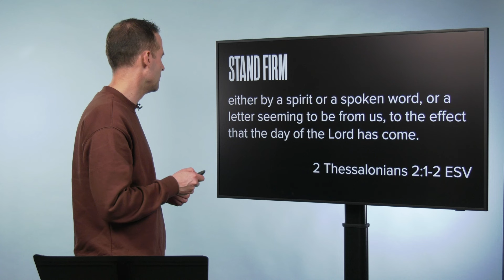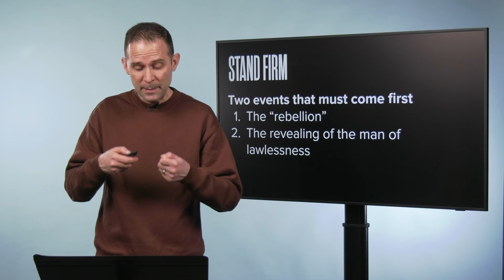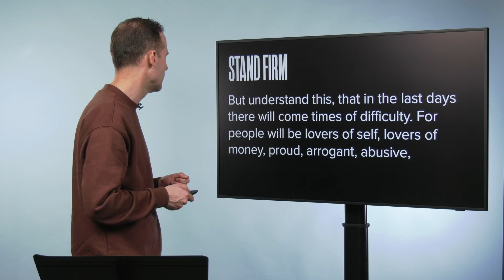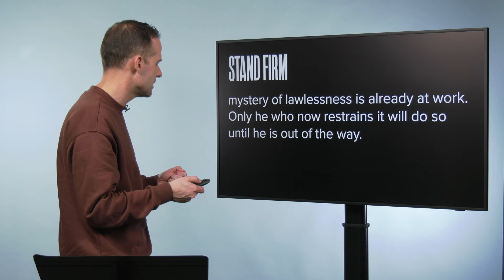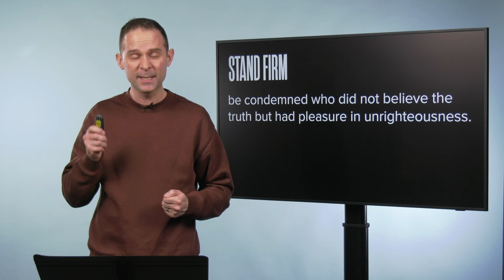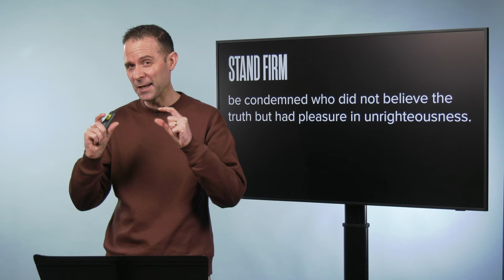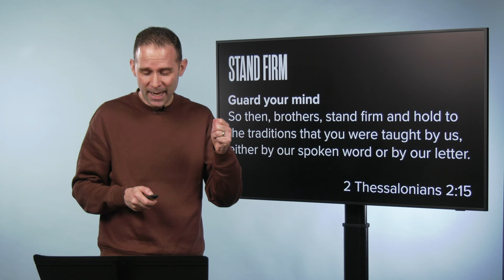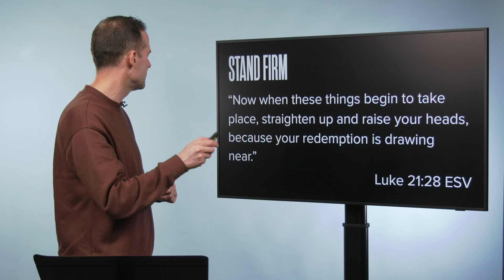Stand Firm, Part 2: The Truth About The End // Aidan Meerman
Aidan explores 2 Thessalonians 2, offering reassurance amidst concerns about the end times. Discover the true signs of the end, the character of the Antichrist, and how to stand firm in your faith. Are you prepared to guard your mind and heart in these challenging times? What steps will you take to stay vigilant and hopeful?